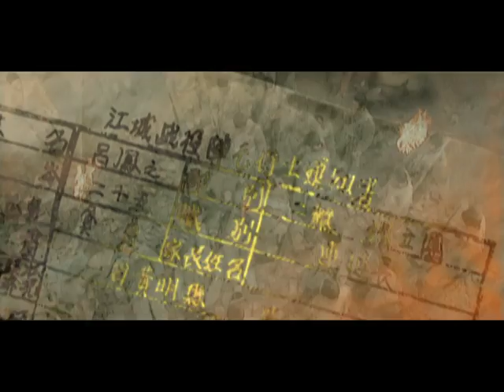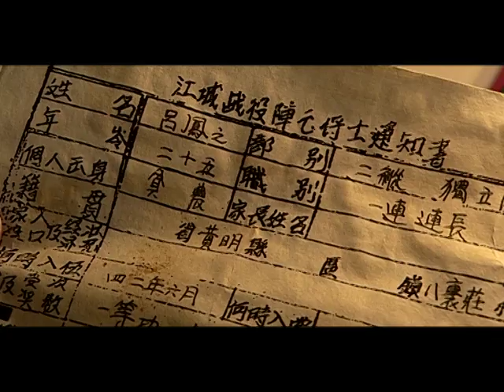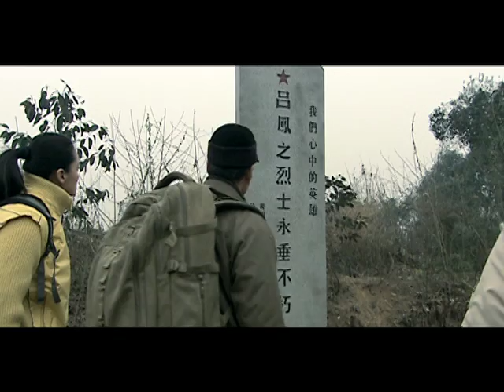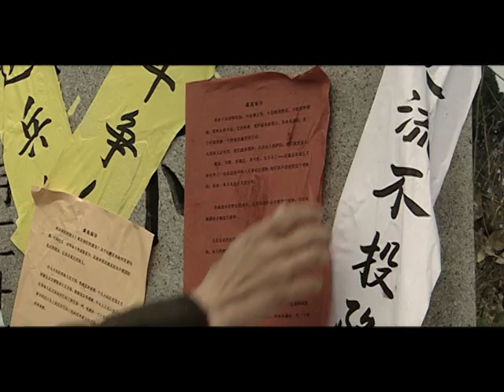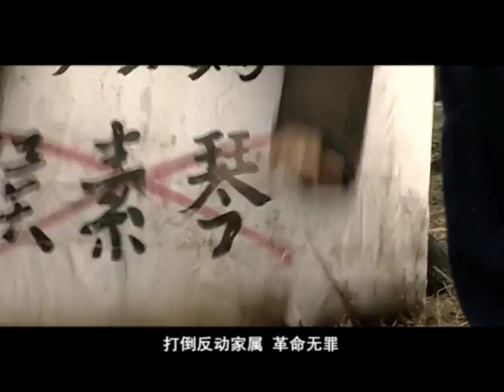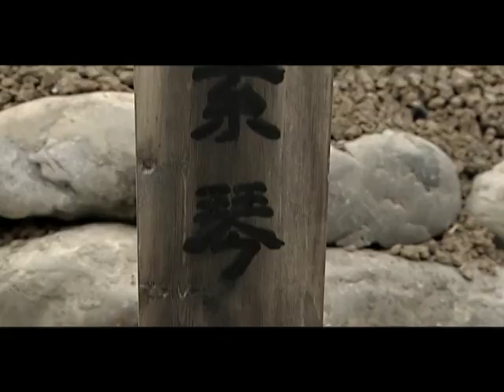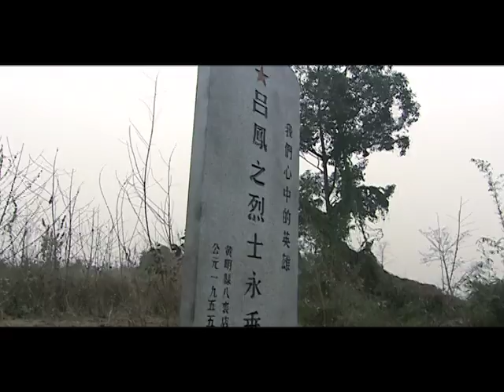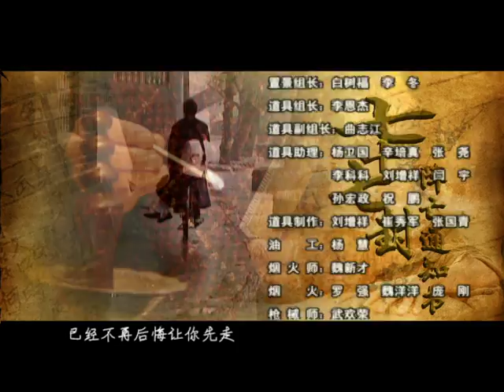七十七封阵亡通知书15（主演：王学圻，侯勇，李琳，常蓝天）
一位参加过渡江战役的老战士曹立有（王学圻饰）数年如一日在造纸厂的废纸堆里翻翻拣拣，就在普通的一天，76张单页纸从此改变了曹立有的后半生。
这些纸中其中的一张，洗刷了他背负在身上50年的冤屈。可当一张张被他黏贴复原的时候，他的眼前浮现出一个个鲜活的人，这其中有他的营教导员、连长、指导员、战友……76位，那一刻，他才知道，他最最亲爱的战友，共和国的奠基之石，已经整整50年没有回过家，在那一刻，送战友回家成为他的使命。